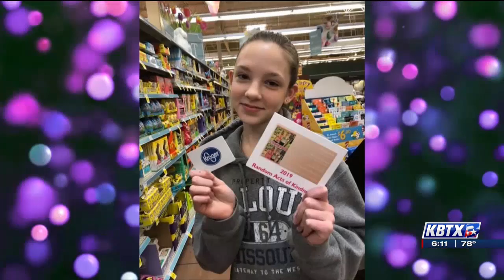Texan Does 51 Random Acts of Kindness Each Year - Be Remarkable With KBTX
Daniel Stark Law is proud to partner with KBTX to recognize Janine Firment with the Be Remarkable award. Before moving to Texas, Firment started a movement in Richmond, Virginia called $1forWanda. She was inspired by her mother, Wanda, who passed away at the age of 51 following a battle with breast cancer. Following her mother's passing, Firment committed to doing 51 random acts of kindness each year in her mother's memory. You can read the full story from February 17, 2020, on KBTX's

Do you know someone that goes above and beyond in serving their community? Follow the link below to nominate them, and they'll have a chance to be recognized and win $500!

For more information about Daniel Stark Law, or if you or someone you know has suffered an injury, visit our